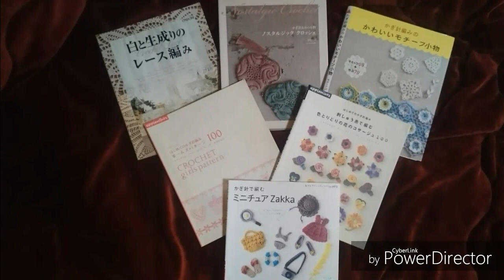BLUSA / VESTIDO LITHOS PASSO A PASSO TODOS OS TAMANHOS P, M, G, GG PARTE 3 BY LOVINHA NAH HD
BLUSA / VESTIDO LITHOS PASSO A PASSO TODOS OS TAMANHOS P, M, G, GG PARTE 2 BY LOVINHA NAH HD

BLUSA / VESTIDO LITHOS PASSO A PASSO TODOS OS TAMANHOS P, M, G, GG PARTE 4 BY LOVINHA NAH

BLUSA / VESTIDO LITHOS PASSO A PASSO TODOS OS TAMANHOS P, M, G, GG PARTE 5 BY LOVINHA NAH

BLUSA VESTIDO LITHOS PASSO A PASSO TODOS OS TAMANHOS P, M, G, GG PARTE 6 BY LOVINHA NAH HD

BLUSA / VESTIDO LITHOS PASSO A PASSO TODOS OS TAMANHOS P, M, G, GG PARTE 8 FINAL BY LOVINHA NAH